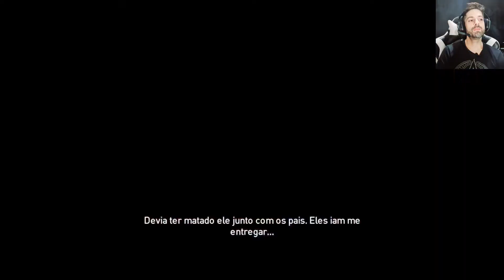ASSASSINS CREED ORIGINS DLC A MALDIÇÃO DOS FARAÓS (ENFRENTANDO NEFERTITI)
GAMEPLAY DE UMA PARTE DA DLC MALDIÇÃO DOS FARAÓS DO GAME ASSASSINS CREED ORIGINS.
MISSÃO: SENHORA DA GRAÇA
➡️PSN: FIUZAGUITAR_5150
✅XBOX LIVE: FIUZAGUITAR